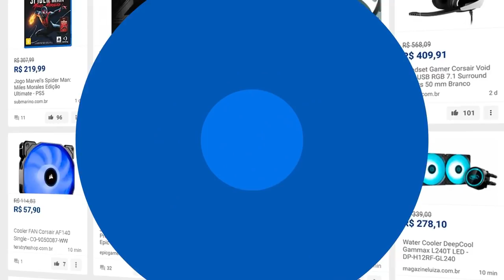Teorias: Quem São os ONZE ORIGINAIS da BSAA em Resident Evil? 🤔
A BSAA foi fundada por um grupo chamado apenas de Onze Originais dentro do universo de Resident Evil. Mas quem são as pessoas que compõem os Onze Originais, afinal de contas? No vídeo de hoje  vamos teorizar sobre isto e sobre como a BSAA acabou chegando ao ponto de cooperar com a Umbrella!

A Black Friday tá chegando! Já fez sua lista de desejos na Promobit? 💙

💌 FALE CONOSCO!